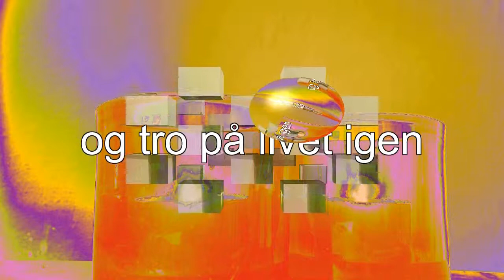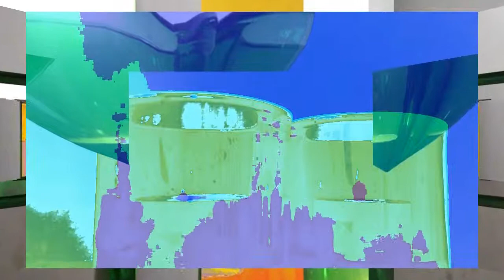PSYKIATRIBRUGER SANG "FØDT LIGE"